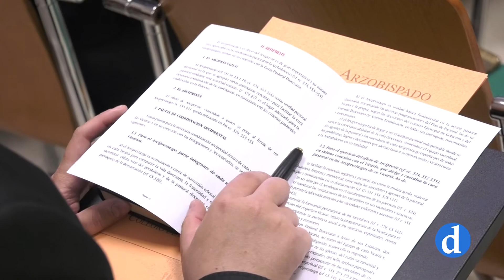Nuevo colegio de arciprestes de la Archidiócesis de Toledo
El señor arzobispo de Toledo ha presidido hoy la reunión del nuevo colegio de arciprestes. Un encuentro en el que se ha presentado el documento preparatorio de la fase Diocesana del Sínodo de los Obispos y se ha anunciado el inicio de la visita pastoral en la ciudad de Toledo.